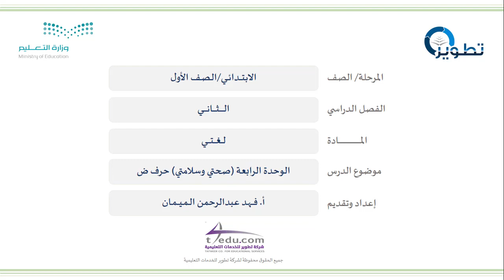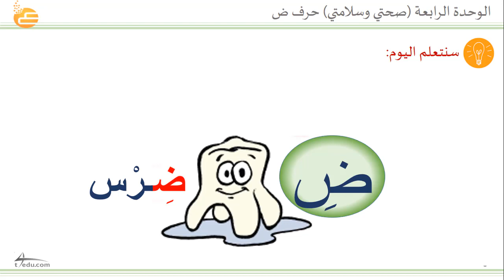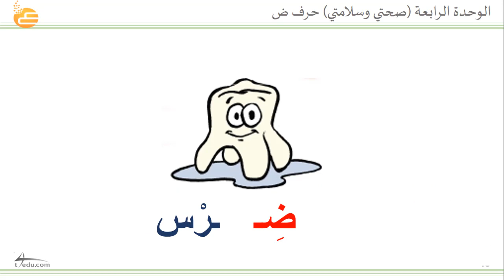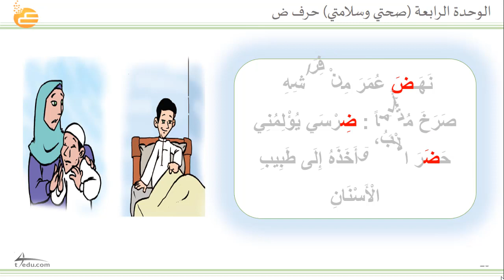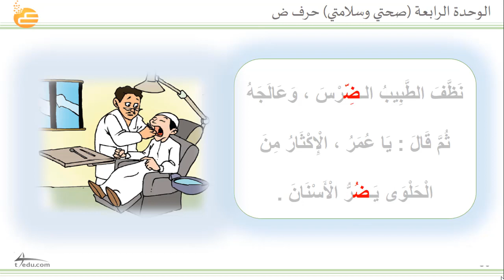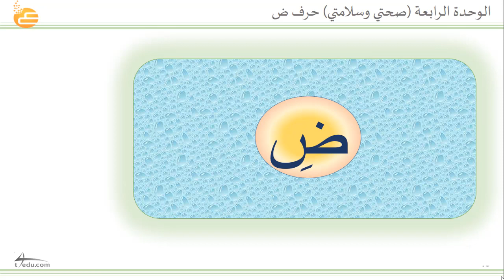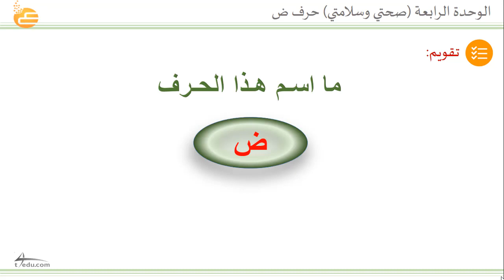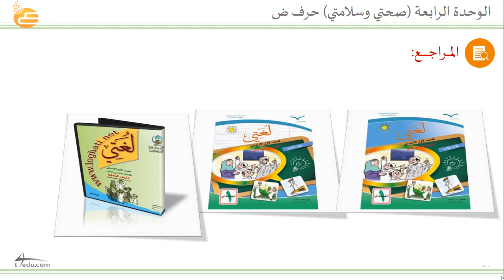الوحدة الرابعة صحتي وسلامتي حرف ض